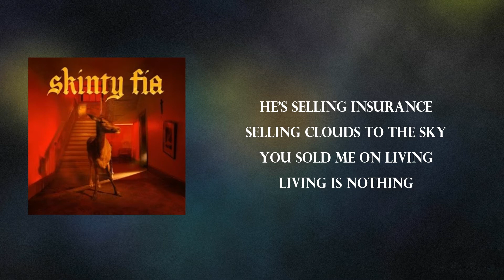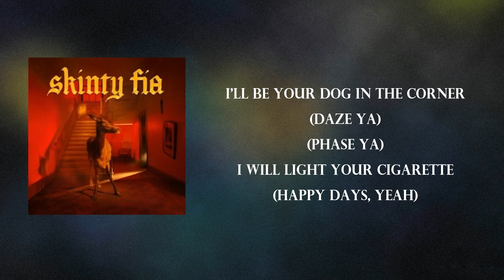Fontaines D C - Nabokov (Lyrics)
SkintyFia by FontainesDC

Nabokov Lyrics:

I did you a favor
I bled myself dry
Well, this is what it is now
Pain, pain

He's selling insurance
Selling clouds to the sky
You sold me on living
Living is nothing

But you're so good lookin'

(Daze ya)
(Phase ya)
(Happy days, yeah)

(Daze ya)
(Phase ya)
(Happy days, yeah)

(Phase ya)
(Happy days, yeah)
(Daze ya)
Pain, pure sky
(Phase ya)
(Happy days, yeah)
I'll be your dog of submission
(Daze ya)
My mission
(Phase ya)
To help you forget
(Happy days, yeah)
I'll be your dog in the corner
(Daze ya)
(Phase ya)
I will light your cigarette
(Happy days, yeah)

(Daze ya)
(Phase ya)
(Happy days, yeah)
(Daze ya)
(Phase ya)
(Happy days, yeah)

Ah, I did you a favor
(Daze ya)
(Phase ya)
(Happy days, yeah)
(Daze ya)
(Phase ya)
(Happy days, yeah)
(Daze ya)
(Phase ya)
I bled myself out
(Happy days, yeah)

(Daze ya)
(Phase ya)
Pain, pure sky
(Happy days, yeah)
(Daze ya)
(Phase ya)
(Happy days, yeah)
I will be your dog
(Daze ya)
In the corner
(Phase ya)
(Happy days, yeah)

(Daze ya)
(Phase ya)
(Happy days, yeah)
(Daze ya)
(Phase ya)
(Happy days, yeah)
(Daze ya)
(Phase ya)
(Happy days, yeah)
(Daze ya)
(Phase ya)
(Happy days, yeah)
(Daze ya)
(Phase ya)
(Happy days, yeah)
(Daze ya)
(Phase ya)
(Happy days, yeah)
(Daze ya)
(Phase ya)